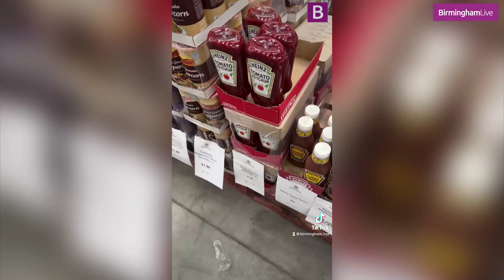How to get an entire summer outfit for less than £15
For Saver Sundays this week, we tried the popular app called Vinted,
Shoppers and sellers use the app to get rid of their clothes and accessories they no longer need for low prices.

Some of the items on there are even new with tags but for much less than they are in the shops.

From Zara and Nike, to Pretty Little Thing and Adidas, there's something for everyone on that app.

Let us know if you've found any bargains on there yet!